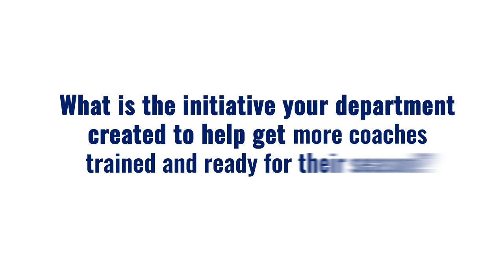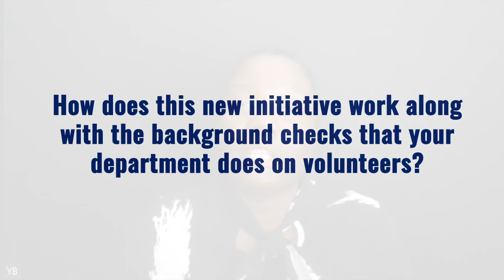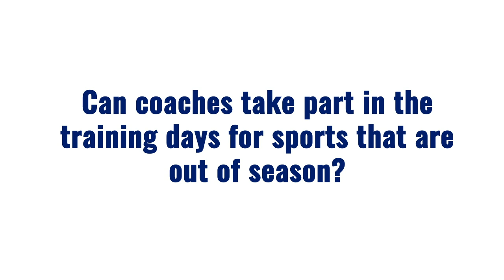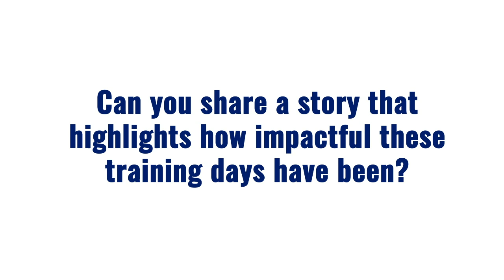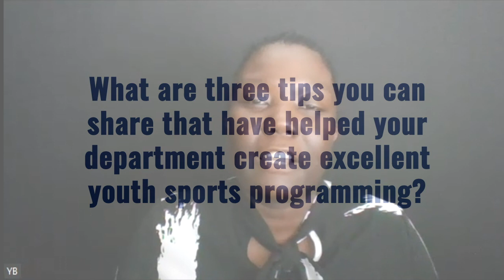Fort Irwin Youth Sports and Fitness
The creation of special training days for its volunteer coaches at Fort Irwin Youth Sports and Fitness in California earned it an Excellence in Youth Sports Award as the initiative has led to smoother-running seasons and more volunteers stepping up to work with young athletes